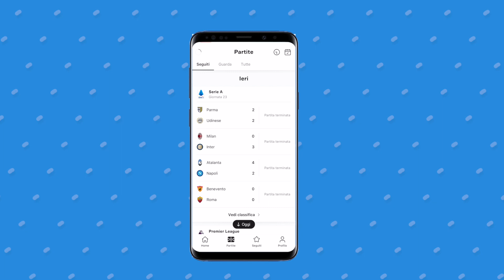ZLATAN VS LUKAKU: IL RITORNO!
QUESTE SEMPLICI COSE POSSONO AIUTARMI A PORTARE AVANTI IL MIO CANALE!
Tossicodipendenti con i parastinchi è una pagina gestita da un ragazzo romano, Andrea Mamone (Momo), che tratta il mondo del calcio in maniera comica e spensierata.
I video non hanno alcun ''colore'', non essendo tifoso di alcuna squadra, ma solo amante del calcio.
Dopo 6 anni di video e di contenuti creati, TDCP ha raggiunto oltre 600.000 iscritti su youtube, 380.000 su facebook e 150.000 su instagram!
L'obiettivo è quello di continuare a farvi ridere, sperimentare nuove rubriche e sperimentare nuovi social per iniziare nuove avventure insieme.
Spero di aver lasciato un segno su questa piattaforma e in piccolo nella vostra vita!
Vi mando un abbraccio!
-Andrea